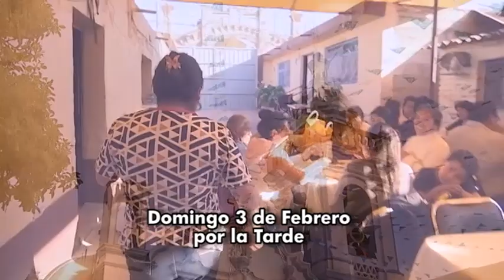Preservan en Ixtulco la Fiesta de la Candelaria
En Santa María Ixtulco ya es una tradición arraigada entre su población la celebración a la virgen de la Candelaria con el típico mole y su feria, en la que participan los habitantes a través de distintas comisiones.